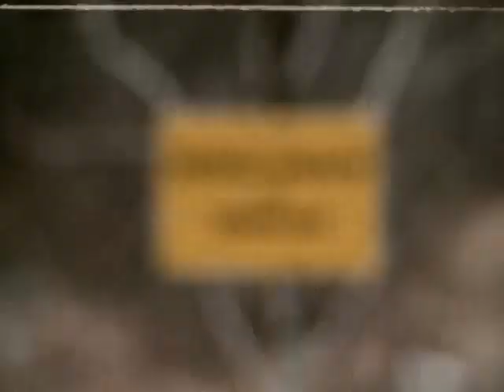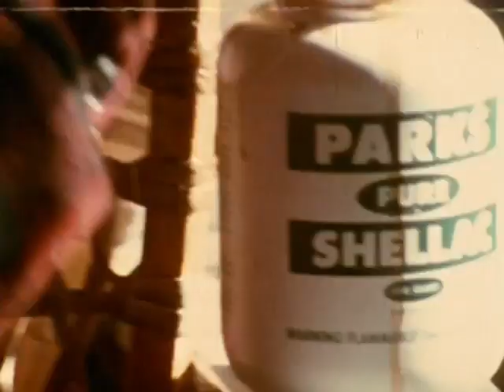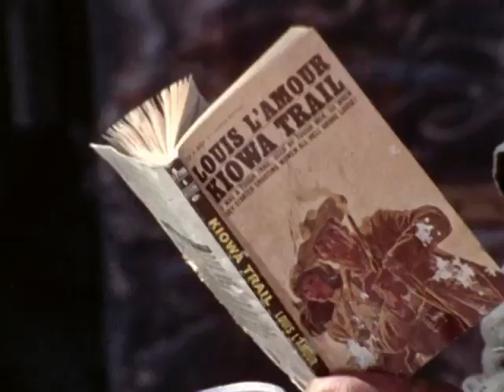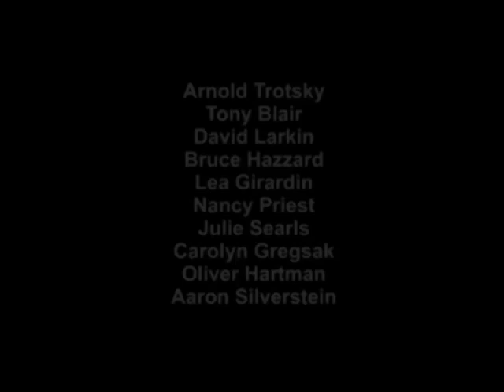*dead river rough cut*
I do not claim to own the copyright to this video. Take it down if you must. Thank you very much.